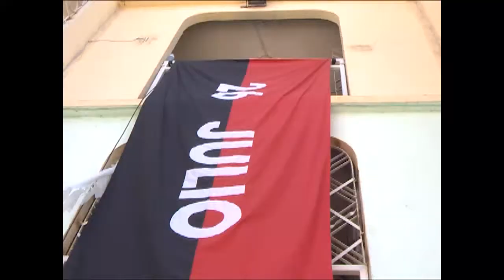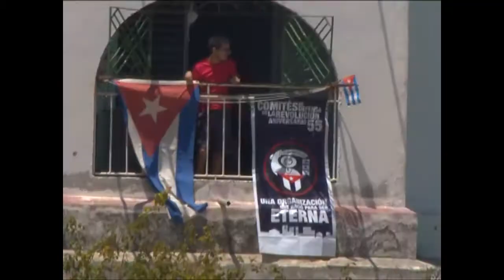Ultiman detalles para celebrar Primero de Mayo en Cienfuegos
En Cienfuegos se realizan numerosas actividades para celebrar la fiesta de los trabajadores. El desfile por el Primero de Mayo incluirá participación de todos los sectores de la sociedad.